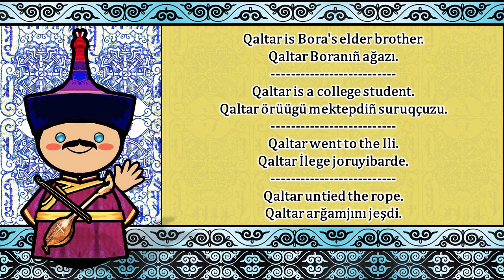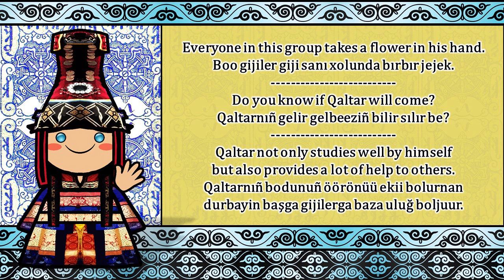The Sound of the Xinjiang Tuvan language/dialect (Numbers, Words & Sample Text)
Special Thanks to the Corpus Collector of China

Native to: Russia, Mongolia, China
Region: Tuva
Ethnicity: Tuvans
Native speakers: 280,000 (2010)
Language family: Turkic

is a Turkic language spoken in the Republic of Tuva in South-Central Siberia in Russia. The language has borrowed a great number of roots from the Mongolian language, Tibetan and the Russian language. There are small diaspora groups of Tuvan people that speak distinct dialects of Tuvan in the People's Republic of China and in Mongolia.

The name Tuva goes back as early as the publication of The Secret History of the Mongols. The Tuva (as they refer to themselves) have historically been referred to as Soyons, Soyots or Uriankhais. The Tuvan people have been ruled by China, Russia and Mongolia for thousands of years. Their most recent time of independence was from 1921 to 1944, when they were considered the Tuvan's People's Republic.